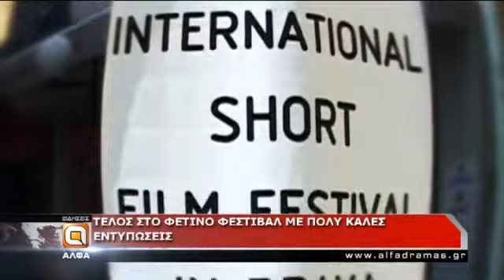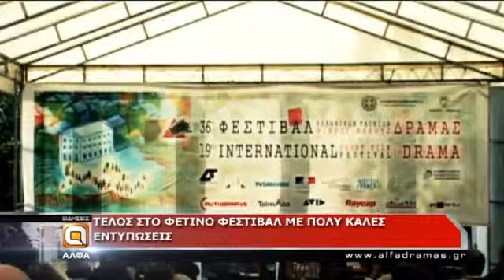Τέλος στο φετινό Φεστιβάλ με πολύ καλές εντυπώσεις